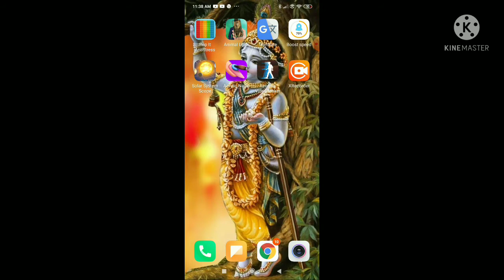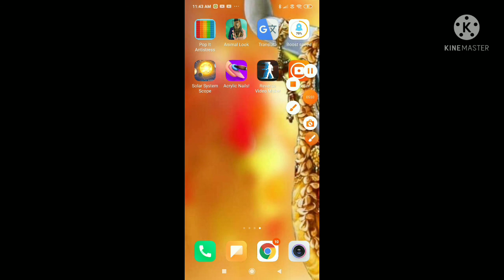Today I will explore earth game